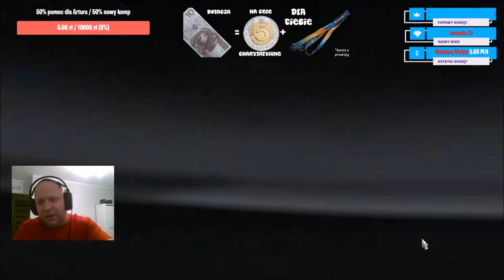Euro Truck Simulator 2 - Remont - No to znakiem w śmigłowiec... #59